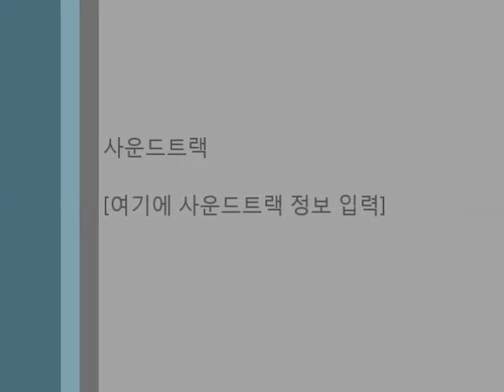CBCT: Internal resorption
CBCT: Internal resorption o9416